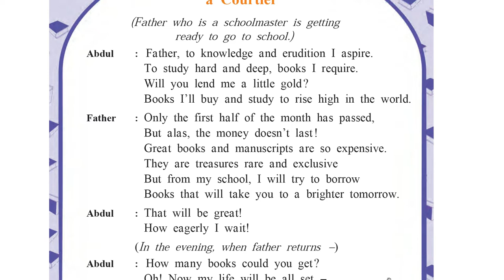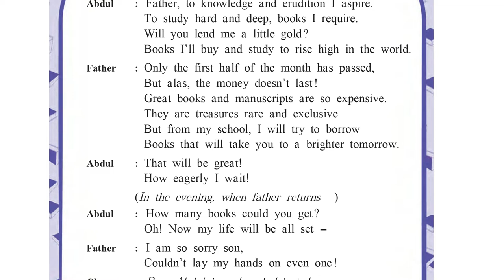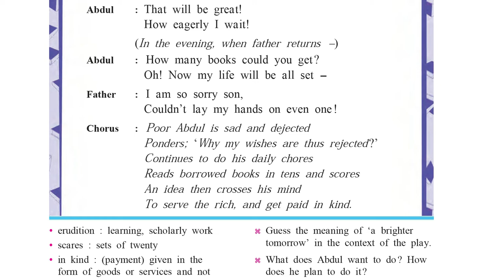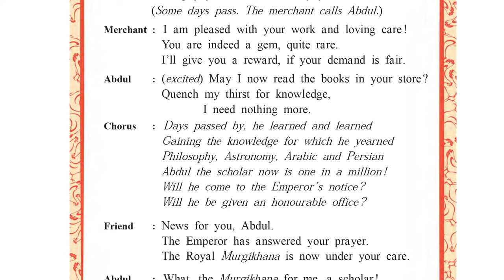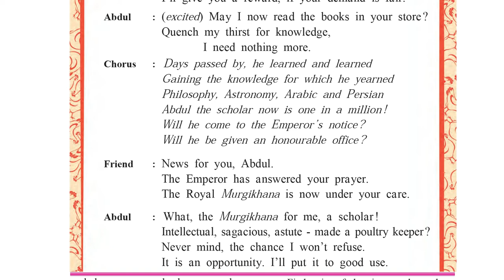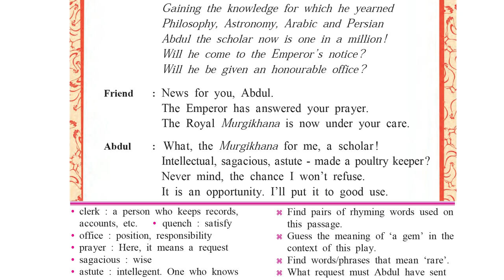std 7 balbharati le 2.3 part 1